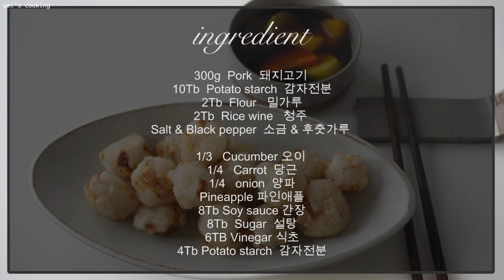구름 탕수육 만들기 : cloud sweet and sour pork.중식 [우미스쿠킹 : 그녀의요리]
모두의 주방에서 나왔던 구름탕수육 만들어 보았습니다.
쫄깃쫄깃 너무 맛있는 탕수육입니다.^^

오이는 마지막 먹기 직전에 넣어주시면 아삭아삭 식김이 좋습니다.
식초는 오래끓이면 산미가 많이 날라가니 끓는 뒤에 천천히 넣으셔도 좋습니다.

300g  Pork  돼지고기
10Tb  Potato starch  감자전분
2Tb  Flour   밀가루
2Tb  Rice wine   청주
Salt & Black pepper  소금 & 후춧가루

1/3   Cucumber 오이
1/4   Carrot  당근
1/4   onion  양파
Pineapple 파인애플
8Tb Soy sauce 간장
8Tb  Sugar  설탕
6TB Vinegar 식초
4Tb Potato starch  감자전분

음원
ikson - Weightless

                   검색 : umis